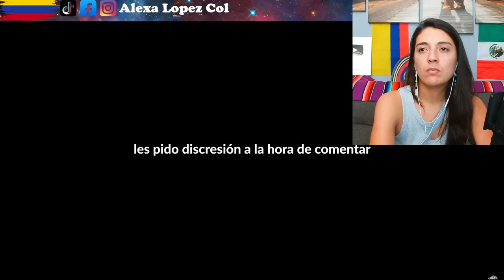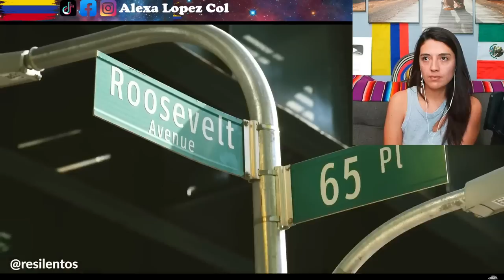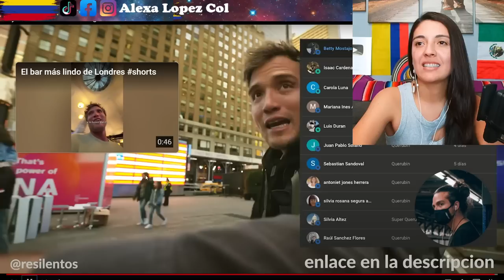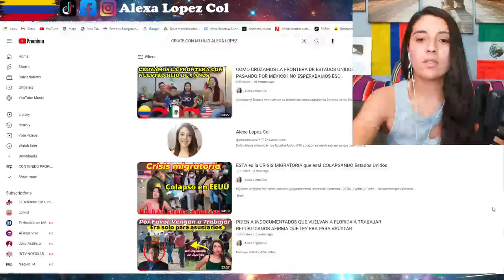Hay Trabajo o No para Migrantes? Existe el sueño americano? - COLOMBIANA OPINA!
Creditos: Resilentos